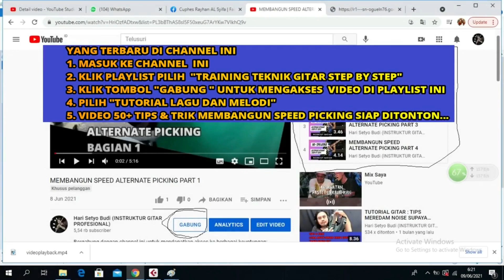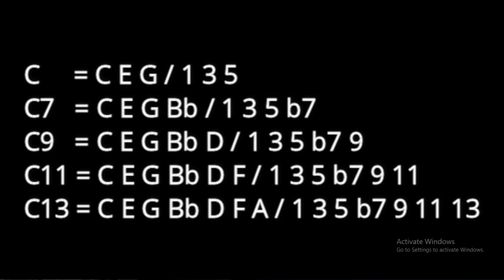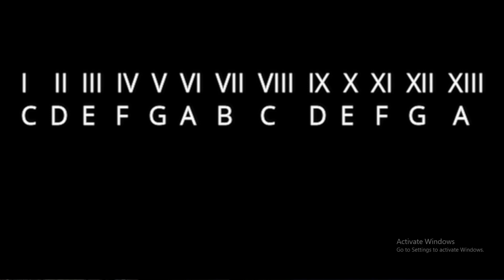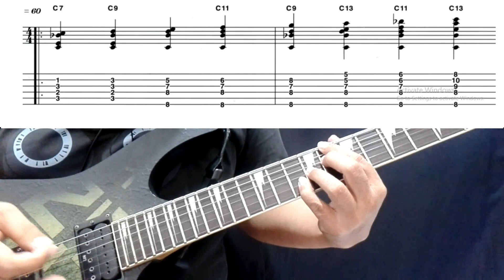TUTORIAL GITAR CARA BELAJAR KUNCI GITAR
KLIK TUTORIAL LAINNYA :
dan masih banyak lagi. silahkan kepoin di channel saya ini... terima kasih